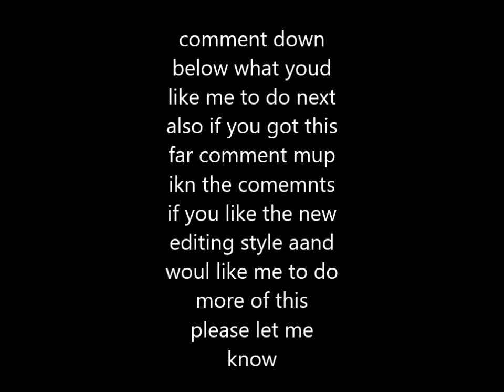*MUST SEE* SO MANY LEGANDARY GUNS (legandary challenge fortnite)😱😂😅😱😂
has anyone seen so many legendary guns in their entire like in ONE game like